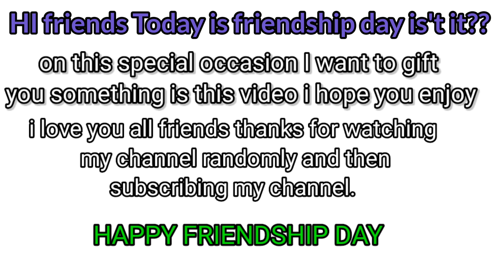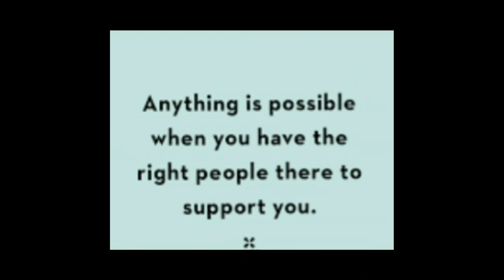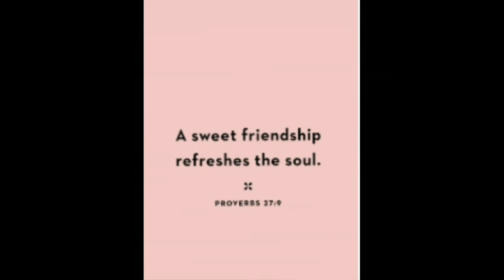Happy friendship day to all my YT friends this video is only for you all🥰🥰🥰😍😍|1 August 2021